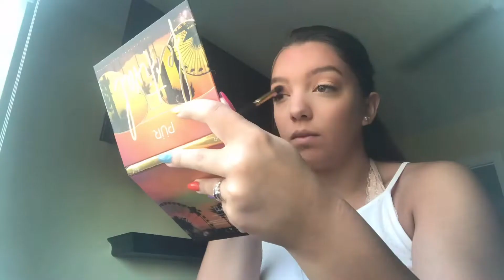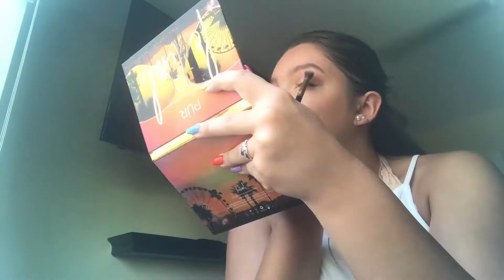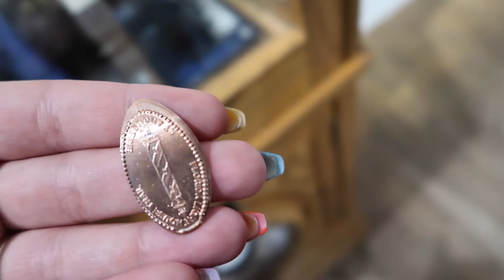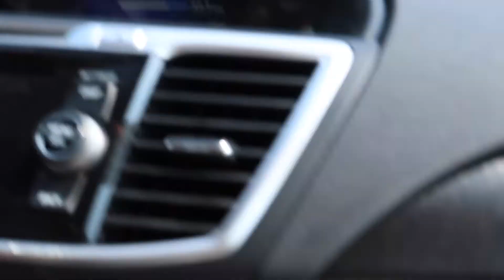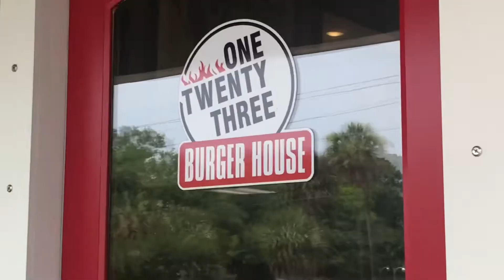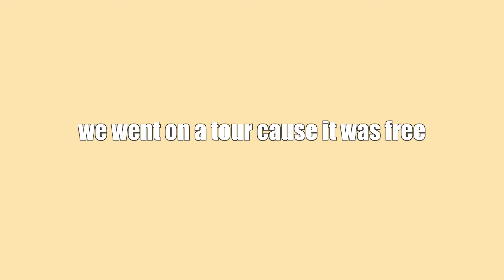we went to the OLDEST CITY in the US + some fort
★ social media ★
🌙dote : @emilymariehale

age - 18
height - 5'4